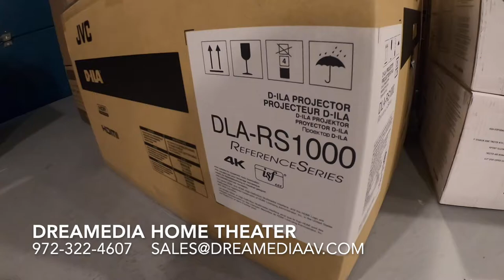JVC DLA-RS1000 / DLA-NX5 FOR SALE! We have it FIRST! LIMITED QUANTITY!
Dreamedia Home Theater

Product INFO:

The new DLA-RS1000 makes affordable, high quality native 4K home theater projectors a reality. This entry model features three new 0.69 inch D-ILA devices each with 8.8 million pixel resolution. It also features a 17-element, 15-group all-glass 65mm lens. Its high contrast, high brightness, and color reproduction ensure dynamic and realistic images that are sure to wow even the most discriminating viewer.
1,800 Lumens with High Power Lamp (PK-L2618U)
40,000:1 Native (400,000:1 Dynamic) Contrast Ratio for deep blacks
New 0.69 inch native 4K D-ILA devices (x3)
17-element, 15-group all-glass 65mm diameter high quality lens
Two 18Gbps HDMI/HDCP 2.2 Compatible Inputs
ISF (Imaging Science Foundation) Licensed
HDR10 Compatibility with Auto Tone Mapping
Improved Clear Motion Drive with Motion Enhance
Improved Multiple Pixel Control (MPC) — MPC works with 4K60P (4:4:4) signals
Low Latency Mode improves picture, speeds operation and reduces gaming/PC frame delays
New Installation Mode simplifies setup and memorizes up to 10 customizable picture preferences
Control: Control4 SDDP / LAN / RS-232C / IR / 12V Screen Trigger Output / 3D Sync Output
3 Year Advanced Replacement Warranty
Stunning Native 4K Resolution
The JVC DLA-RS1000 home theater projector features native 4K resolution that delivers images that truly rival reality. Images are so detailed, and so smooth you won't believe your eyes.

HDR compatibility w/Auto Tone Mapping
The DLA-RS1000 is compatible with HDR 10 for content such as UHD Blu-ray and HLG (Hybrid Log-Gamma) adopted in broadcasting. It is also equipped with a new feature, "Auto Tone Mapping" that automatically adjusts settings based on the mastering information included in HDR content. This feature enables different HDR images to be viewed optimally for specific content.

New 0.69 Native 4K D-ILA Devices (x3)

JVC's new 0.69 inch native 4K D-ILA device delivers the sharpest home theater image available. The 4096 x 2160 device with 3.8µm pixel pitch exceeds 4 times HD resolution— 8.8 million pixels. With original vertical orientation technology and a planarization technique that reduces light scattering and diffraction, the device achieves a very high native contrast ratio resulting in smooth, detailed images without visible pixels even on very large screens.

An Incredible Lens Delivers 4K

The DLA-RS1000 is equipped with a 65 mm diameter lens which adopts the all-glass lens of 15 groups of 17 glasses, realizing a high-resolution image with focus up to the periphery of the screen.

A Perfect Combination for Spectacular Contrast
The new 4K D-ILA device and optical engine with wire grid polarizers achieve a Native contrast ratio greater than 40,000:1. In combination with JVC's "Intelligent Lens Aperture" which analyzes the input image and automatically controls the black level, the DLA-RS1000 is able to deliver a spectacular dynamic contrast of 400,000:1 for an immersive viewing experience.

Superior Color Performance and Contrast
The DLA-RS1000 incorporates many functions that enhance the color, brightness and contrast performance.

4K Anamorphic Scaling
This projector is compatible with commercially available anamorphic lenses and ultra-wide format screens for an immersive movie theater experience. It also features a new scaling mode that is optimized for the full native 4096 x 2160 (17 x 9) resolution of the D-ILA device.

Installation Mode
The DLA-RS1000 is equipped with new "Installation Mode" that saves and recalls up to 10 different installation modes for different aspect ratios, lens presets, convergence and screen masking positions.

WE ARE YOUR DALLAS HOME THEATER HOME THEATER STORE AND CUSTOM INTEGRATION EXPERTS AND HAVE THE GUARANTEED BEST PRICING ON THE INTERNET AND LOCALLY!